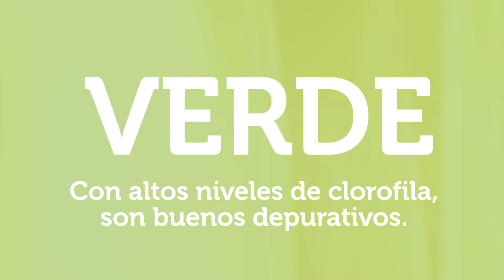El color, la información nutricional de las verduras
Mantener una dieta equilibrada en la que no falte cinco raciones de fruta y verdura cada día es fundamental para ayudar a nuestro cuerpo a sentirse bien. Pero, si además de comer vegetales tenemos en cuenta su color podemos incrementar determinados beneficios. El color de los vegetales nos da algunas pistas de los beneficios que nos puede aportar a nuestra salud. Te lo explicamos en este vídeo.
VERDE: espinacas, lechuga, brócoli
Con altos niveles de clorofila son muy buenos depurativos.
ROJO: Tomate, pimiento o fresas
Ricos en licopeno que ayuda a prevenir problemas cardiovasculares y de memoria.
NARANJA: zanahoria y calabaza
Fuente de provitamina A y vitamina B. Ayudan al buen estado de la vista y la piel.
MORADO: lombarda, remolacha y berenjenas
Con antioxidantes que retardan el envejecimiento.
BLANCO: ajo, cebolla, espárragos.
Tienen alicina, con propiedades antibióticas y antimicrobianas.

Soria Natural TV te ayudará a cuidar tu salud y la de los tuyos de forma natural. En nuestros canales compartiremos contigo un estilo de vida saludable a través de útiles consejos, recomendaciones nutricionales, deliciosas recetas ecológicas, descubrirás las propiedades de las plantas medicinales y también hablaremos de innovación.